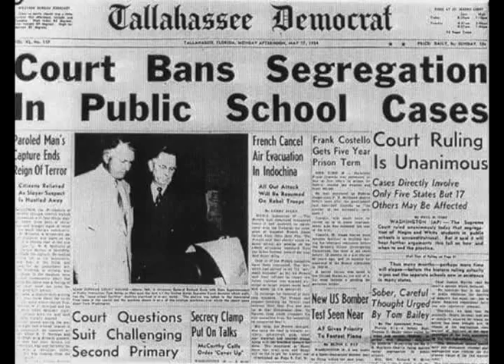This is 1950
A quick video made to introduce the decade of the 50s for Bringing Sexy Back in our student ministry.